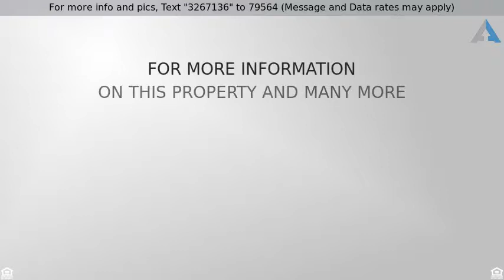Priced at $250,000 - 3448 E Linda Ln, Gilbert, AZ 85234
Welcome Home!

Home sweet Gilbert home in much sought after Higley Groves! This one is move-in ready and waiting for you! Wonderful open floor plan with a neutral color palette, Eat in kitchen features ample cabinet and counter space, and a pantry. Bedrooms are all a good size and Master includes an adjoining bath, and walk-in closet. Beautiful backyard with plush green grass and low care desert landscape, and an extended pavered area off the patio. Lush tree-lined streets, and big open greenbelts and community parks & Lakes. Located near great schools, lots of wonderful dining, shopping, and entertainment. Gilbert was recently ranked one of the top 20 best cities to live in the U.S. Take a tour of this home, this area, and see why ... you'll be glad you did!